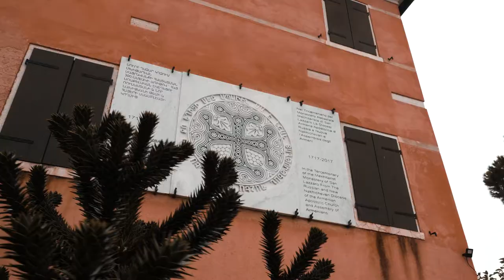Gita nella Laguna di Venezia / Izlet v Beneško laguno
Abbiamo immortalato alcuni momenti della gita sociale sulle isole di San Lazzaro degli Armeni e Burano e delle navigazione nella Laguna di Venezia. Buona visione.

Ponujamo vam nekaj utrinkov s članskega izleta na otoka San Lazzaro degli Armeni in Burano in s plovbe po Beneški laguni. Dober ogled!